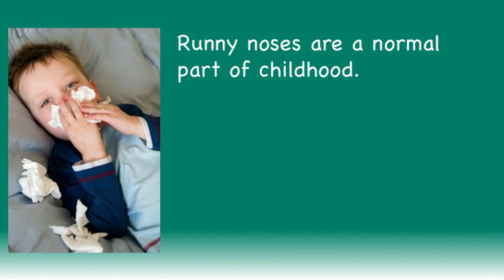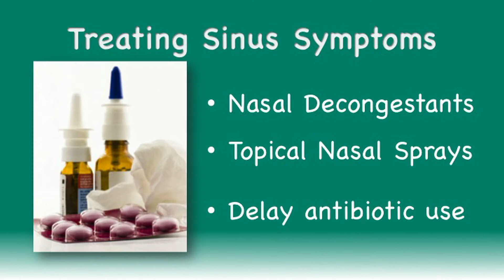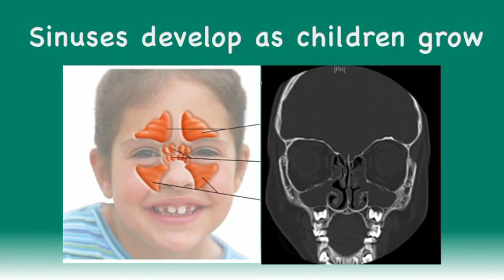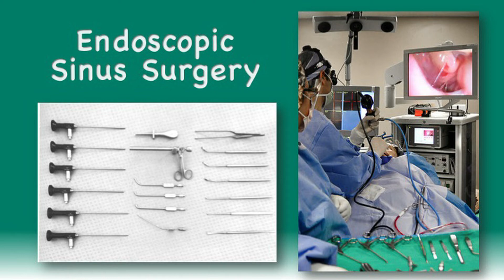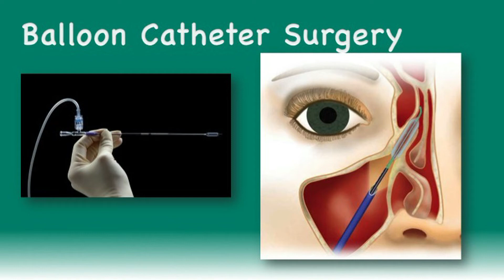Sinusitis in Children (Lunch with the Doctor) August 2013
Dr. Galye Woodson provides information on children's sinusitis at SIU HealthCare's August Lunch with the Doctor.